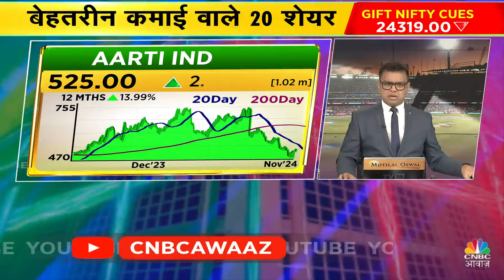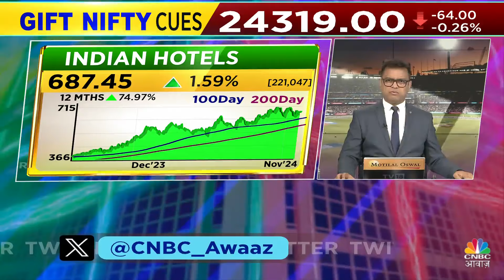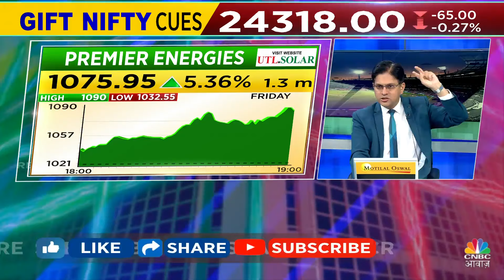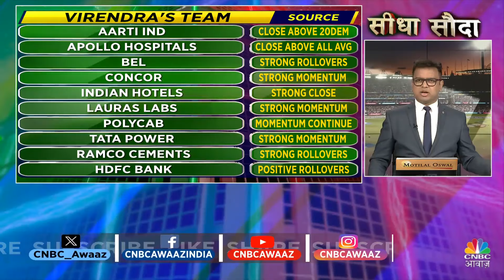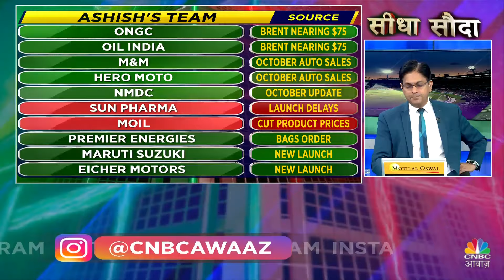US Presidential Elections | Top 20 Stocks: कौन से स्टॉक्स से बनेगा पैसा? | Crude | US Job Data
n18oc_business